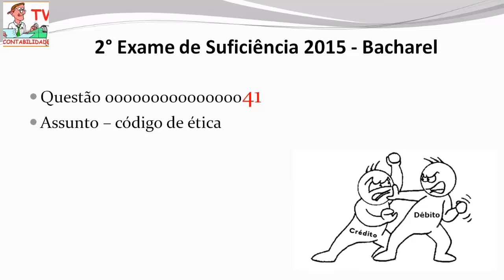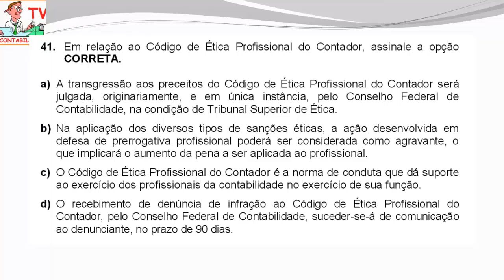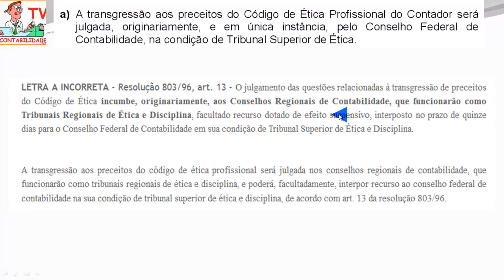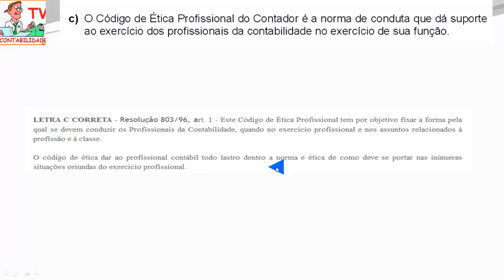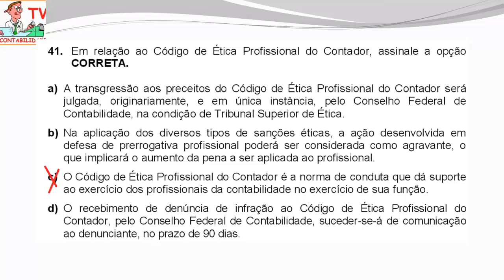EXAME DE SUFICIÊNCIA - 2015 prova 2 - Bacharel - Questao 41 - código de ética